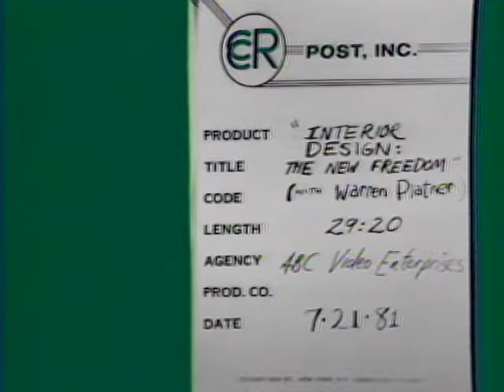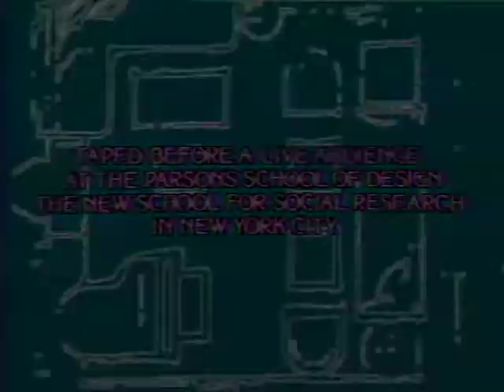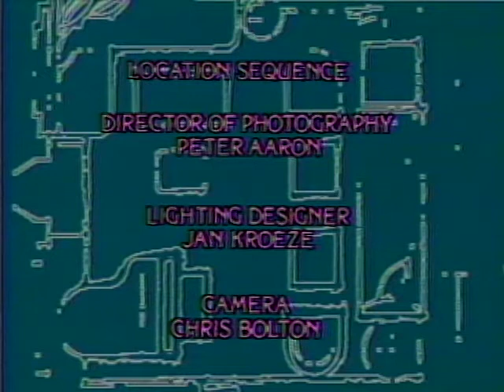Warren Platner, 1981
Warren Platner interviewed by Barbaralee Diamonstein-Spielvogel, for the television program Interior Design: The New Freedom, 1981. This program is part of the Barbaralee Diamonstein-Spielvogel Video Archive at the David M. Rubenstein Rare Book and Manuscript Library, Duke University.